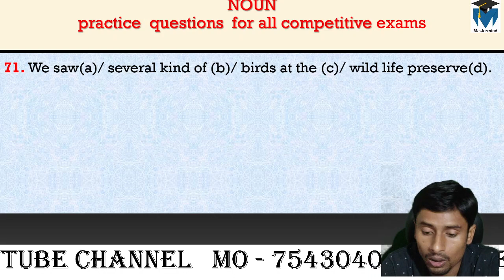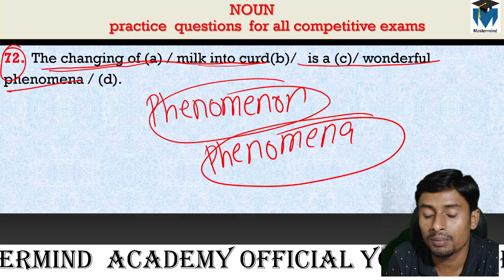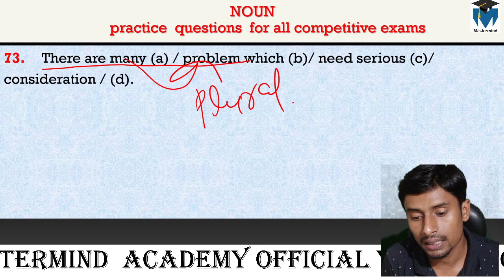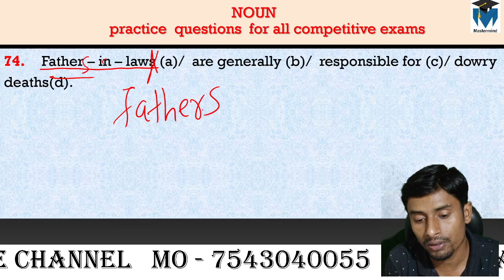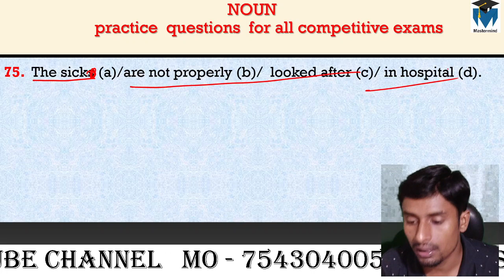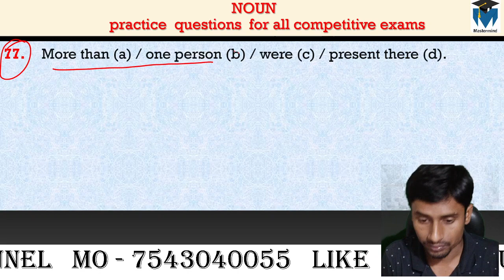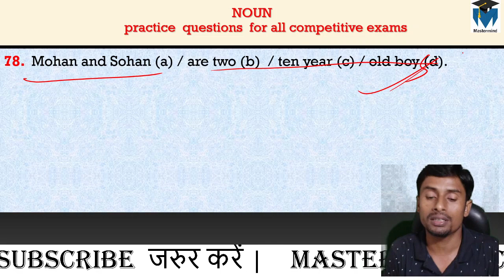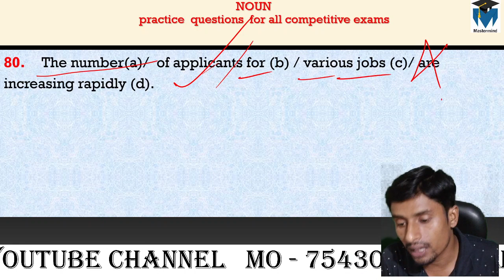Noun common errors || Part- 8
Free Live classes for cgl,cpo,bank,chsl,mts,ldc and all other competitive examinations